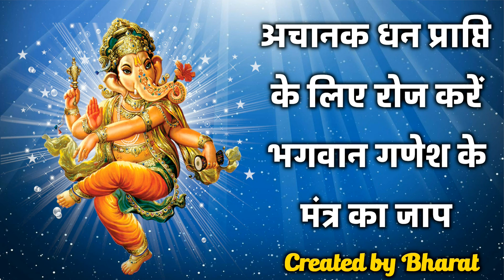अचानक धन प्राप्ति के लिए रोज करें भगवान गणेश के मंत्र का जाप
YouTube पर अनन्य भक्ति सामग्री के लिए बेहतरीन गंतव्यों में आपका स्वागत है। आस्था, धर्म, भक्ति ये केवल शब्द नहीं हैं, ये हम में से अधिकांश के लिए जीवन का एक तरीका हैं। हमारे जैसे बहुसांस्कृतिक देश में, विभिन्न धर्मों के विश्वासी और अनुयायी एक साथ सद्भाव से रहते हैं। हम में से अधिकांश के लिए, धर्म वह है जिसका हम नियमित रूप से पालन करते हैं या उसका पालन करना चाहते हैं; यही कारण है कि हमारा भक्ति चैनल इस अति आवश्यक आवश्यकता को पूरा करता है। भजनों से लेकर लाइव आरती तक, भक्ति गीत पूरी दुनिया में दर्शकों के व्यापक स्पेक्ट्रम के लिए प्रीमियम भक्ति सामग्री प्रदान करता है। इसके अलावा, यह धार्मिक संगीत सामग्री जैसे गाने, आरती, भजन, मंत्र, और बहुत कुछ सुनने और समर्पित करने के लिए एक मंच भी प्रदान करता है।

भारत की पवित्र भूमि से भक्ति गीतों, आरती, भजन और श्लोकों के साथ अपनी आत्मा का उत्थान करें।